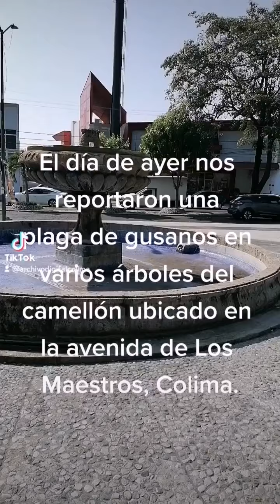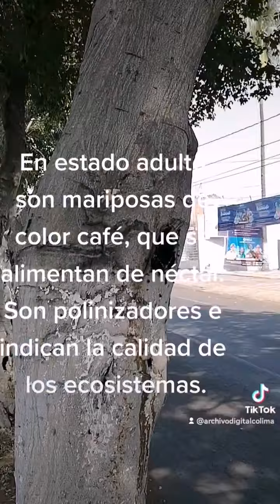Avistamiento de agrupaciones de larvas en árboles tiene explicación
Avistamiento de agrupaciones de larvas en árboles de camellones de Colima y Villa de Álvarez, tiene una